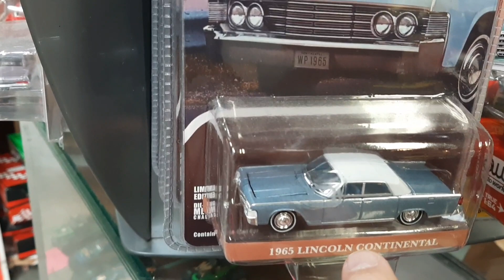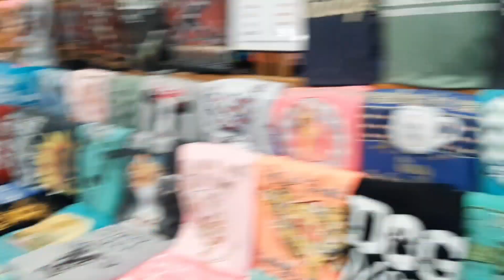I got a DEAL on Chevy C10 truck parts in Pigeon Forge, Tennessee! Eating at Cheddar's! Model A Ford!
I just couldn't believe that I had such good luck to be able to buy these parts!